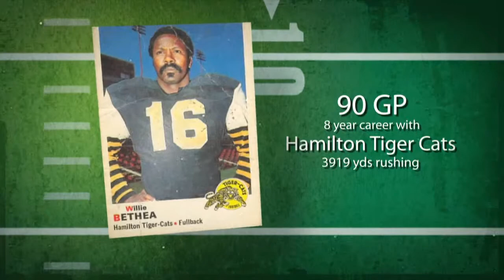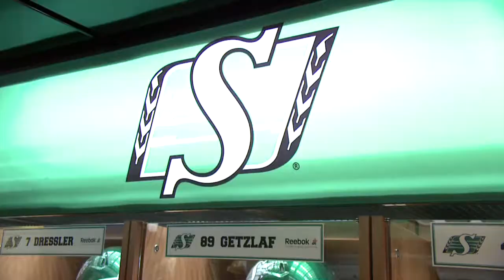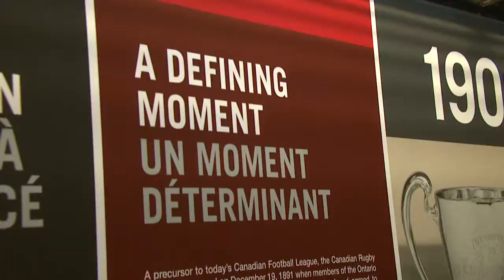Grey Cup Train of Memories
Produced By: Magdalene John
As the Grey Cup celebrates 100 years they celebrate with memories... on a train!
FEATURED IN REPORT:
Mark Cohon-CFL Commissioner, Willie Bethea-CFL Alumni, Dave& Reece Kisel-CFL Fans
report huntleystreet nov-21-12 HS9245
100huntley christian sports and fitness football